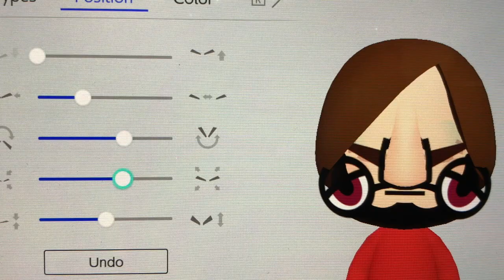Mii Channel Theme Kazoo Cover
My first Wii Music Cover. Watch as a Kazoo Cover accompanies your favorite squirrel and cat friends as they unbox a legendary box. Mii Channel Theme is composed by Kuzumi Totaka.

Kazooie's Bunny Trail (basically tags):
Just another "Mii Channel Theme but it's played on" to add to the Wii Soundtrack. Also Cursed Wii Music or Cursed Mii Channel Theme. The mii in the thumbnail is SimpleJeff (AKA Simple Jeff). Cursed Mii, Epik Mii, Epic Mii. Wii Style Music, Music Theory Wii.